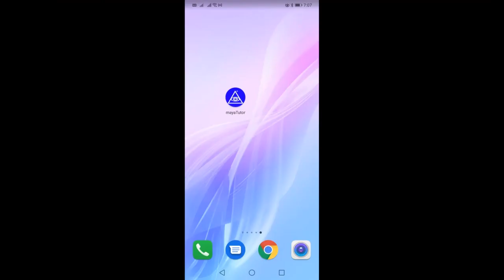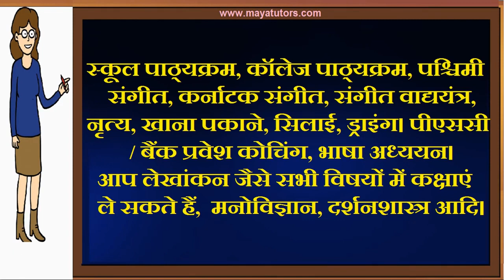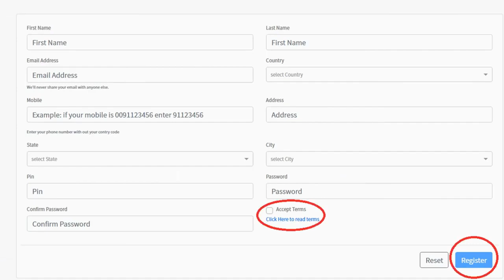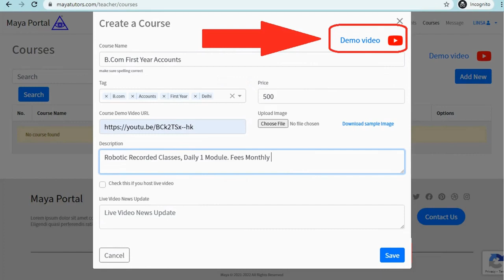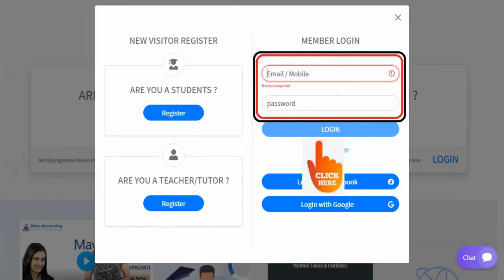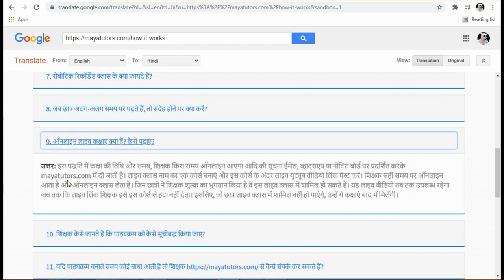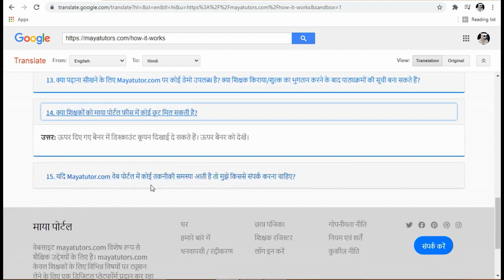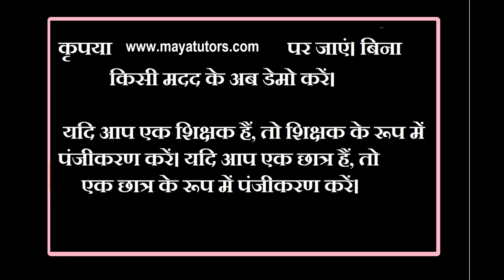MAYA TUTORS , Online Teaching Job , Online Teaching Part Time Job in Tikamgarh